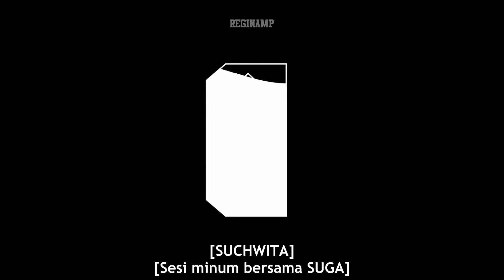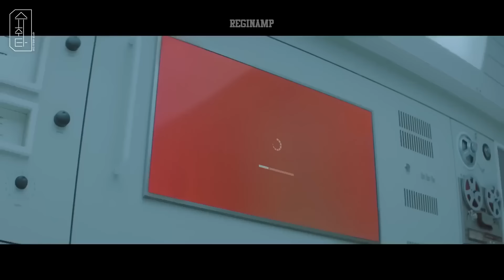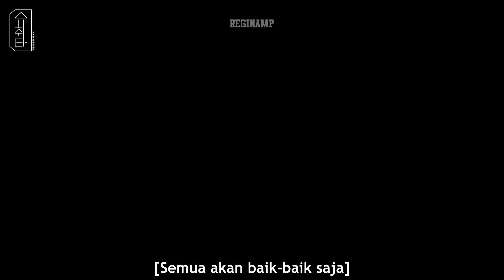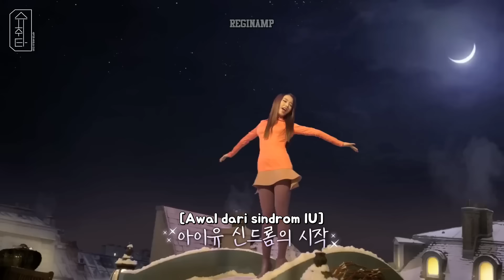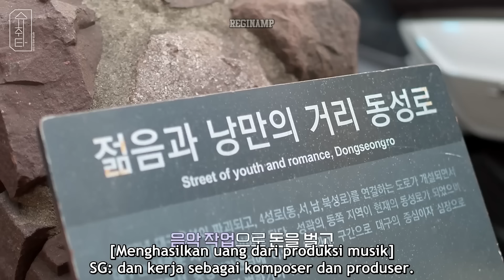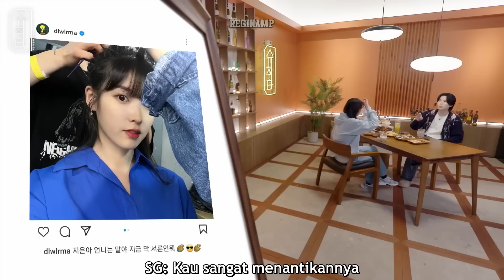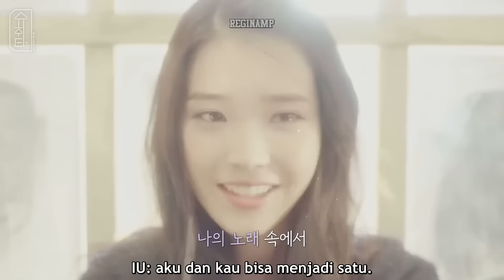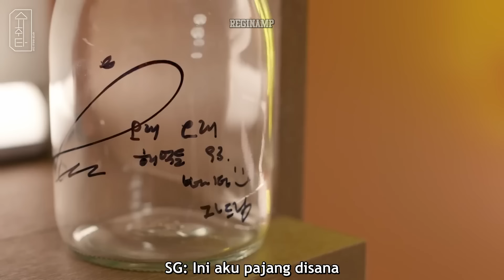[INDO SUB] [SUCHWITA] EP.24 SUGA with IU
★ I have no rights on this video ★

Channel ini sepenuhnya tidak dapat didaftarkan adsense atau diuangkan karena mengandung copyright milik HYBE. Jika ada iklan di dalam video, itu berarti pendapatannya masuk ke HYBE.

Maka dari itu, bila berkenan mohon dukungannya temen-temen dengan mentraktir aku ramen disini buat cemilan selagi ngesub biar semangat terus ngesub konten Bangtan buat INDOMY. Gomawoooo🤗🤗🤗